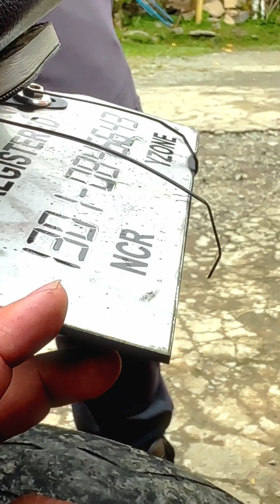MOTOBOYZ IN REAL SEAFOOD RIDE PART 2!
motoboyz in real seafood RIDE 2023!